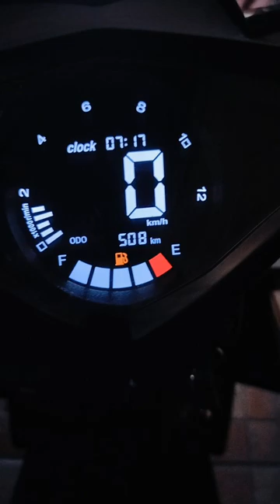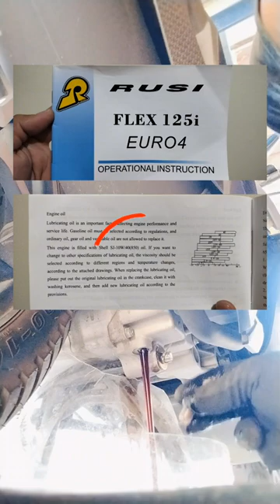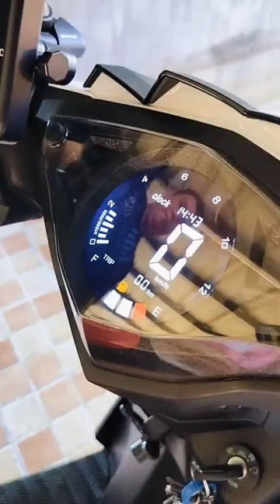Rusi Flex 125i First 500KM Change Oil | Motul 10w40 Scooter Oil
Rusi Flex 125i First 500KM Change Oil using Motul 10w40 Scooter Oil